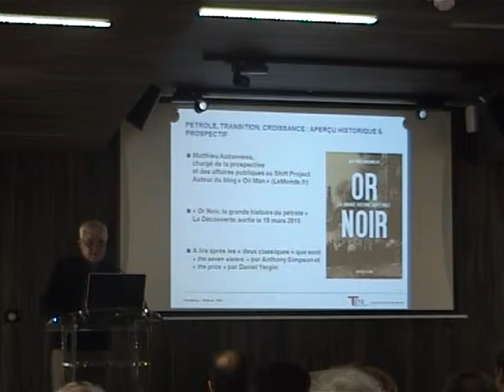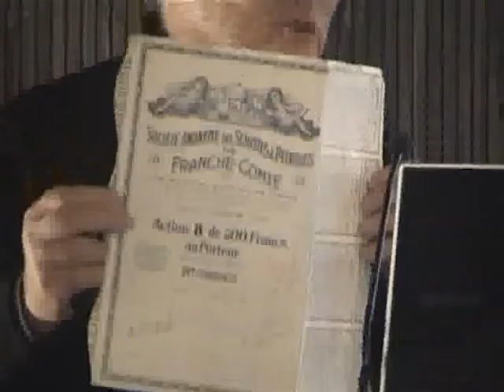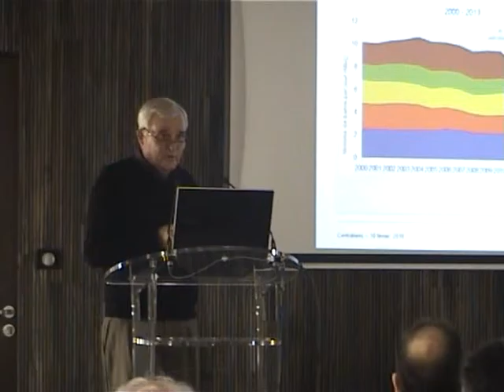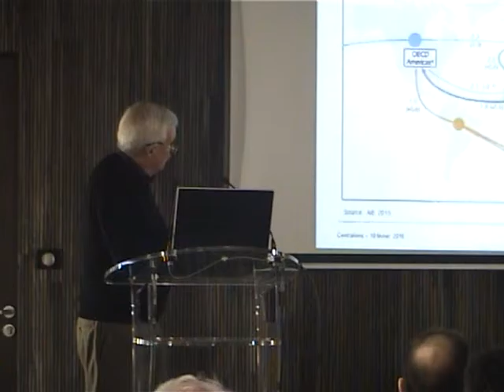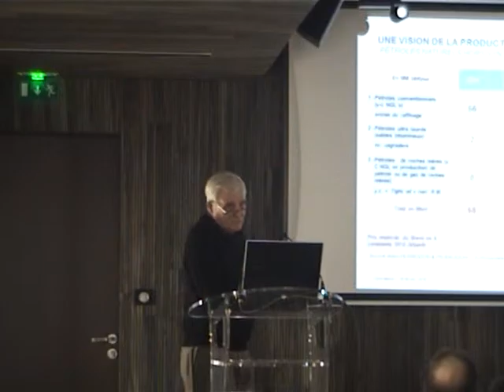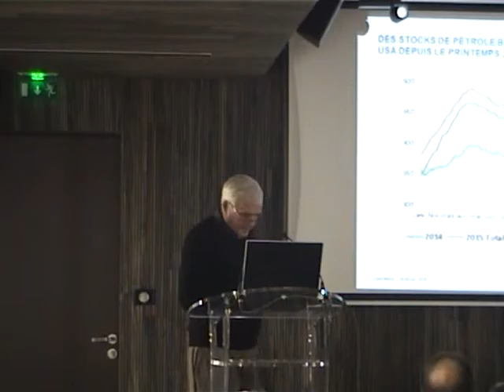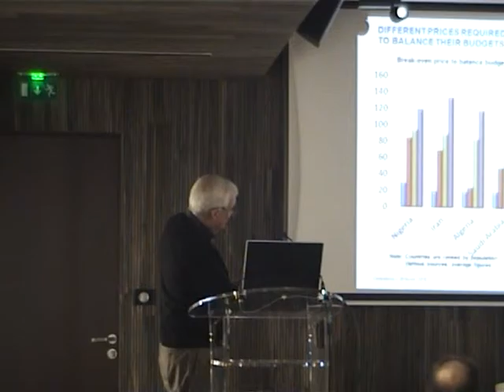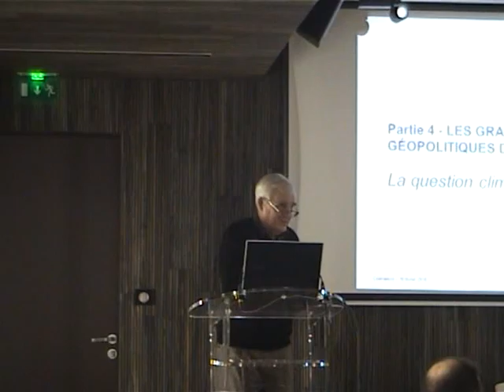Pétrole, finances et politiques, hier aujourd'hui et demain - P.R. Bauquis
La première partie - la présentation de Pierre René Bauquis - d'une conférence de Centrale-Energies organisée le mercredi 10 février  2016 dans le cadre de la Confédération des Associations Centraliennes avec Pierre-René Bauquis ancien directeur stratégique de Total et Matthieu Auzanneau du Shift Project.